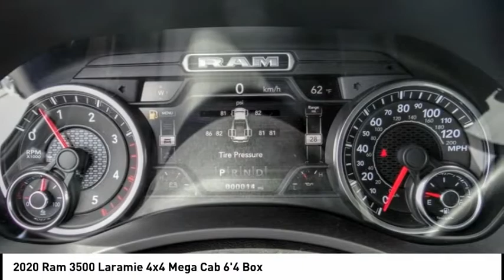2020 Ram 3500 VAN NUYS LOS ANGELES SAN FERNANDO VALENCIA CANOGA PARK RM21237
2020 Ram 3500 Laramie 4x4 Mega Cab 6'4 Box

RUSSELL WESTBROOK CHRYSLER DODGE JEEP RAM PROUDLY SERVICING VAN NUYS, LOS ANGELES, SAN FERNANDO, VALENCIA, CANOGA PARK, & SURROUNDING SOUTHERN CALIFORNIA LOCATIONS. THIS GRAY 2020 Ram 3500 IS EQUIPPED WITH A 6.7L 6-Cylinder Diesel Turbocharged OHV, AUTOMATIC TRANSMISSION, AND RECEIVES AN ESTIMATED . CONTACT RUSSELL WESTBROOK CHRYSLER DODGE JEEP RAM OF VAN NUYS TO SCHEDULE A TEST DRIVE AND TAKE THIS 2020 Ram 3500 HOME TODAY, OR VISIT OUR SHOWROOM CONVENIENTLY LOCATED AT 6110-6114 VAN NUYS BLVD VAN NUYS, CA 91401. STOCK #: RM21237 | 2020 Ram 3500 Laramie 4x4 Mega Cab 6'4 Box POWER PASSENGER SEAT 2020 Ram 3500 Laramie 4x4 Mega Cab 6'4 Box KBB Fair Market Range Low: $71,999 4WD Russell Westbrook Chrysler Dodge Jeep Ram of Van Nuys is driven and focused to ensure the highest customer satisfaction. A team above all, but above all a team. Awards: * Motor Trend Automobiles of the year STOCK #: RM21237 | VIN: 3C63RRMLXLG158770 | 2020 Ram 3500 Laramie 4x4 Mega Cab 6'4 Box POWER PASSENGER SEAT Russell Westbrook CDJR of Van Nuys